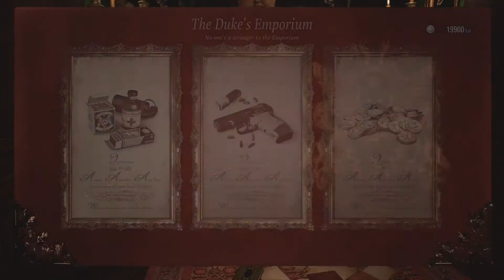Resident Evil Village Mercenaries Ninja Speed